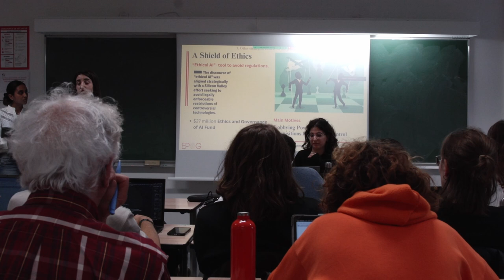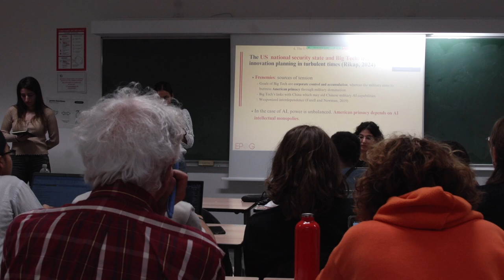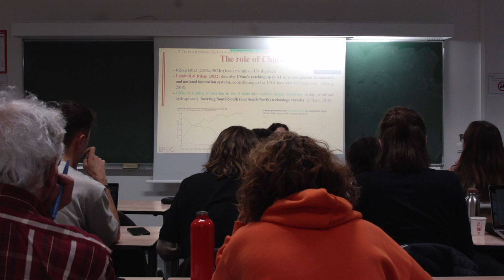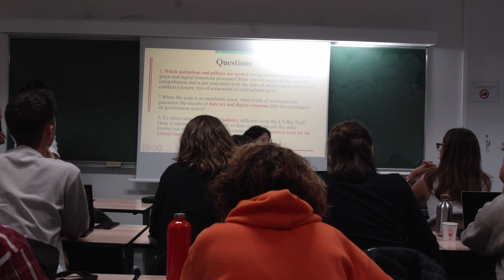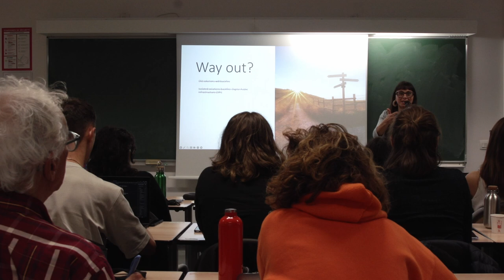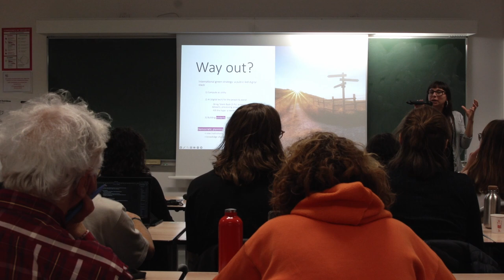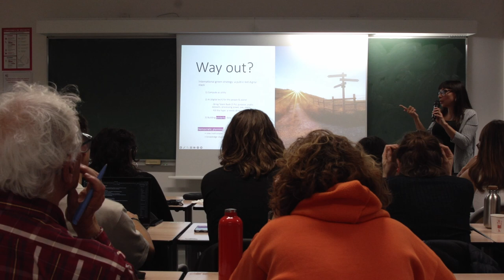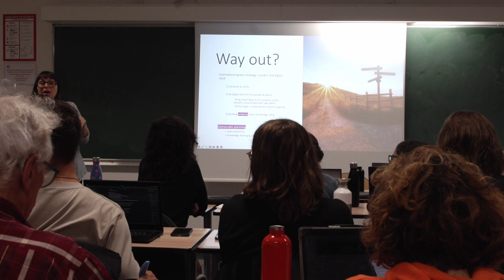#276 — From planning AI to planning the green transition - DISCUSSANTS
#2766  — From planning AI to planning the green transition: Intellectual monopolization amid the ecological breakdown

Cecilia Rikap, Head of Research and Associate Professor in Economics at University College London's Institute for Innovation and Public Purpose (IIPP), associate researcher at CONICET and COSTECH Lab, UTC.

Discussants: Domitilla CAPONIO (EPOG+, Major B), Malika SHOGUNBEKOVA (EPOG+, Major A), Sumini SIYAMBALAPITIYA (EPOG+, Major A).